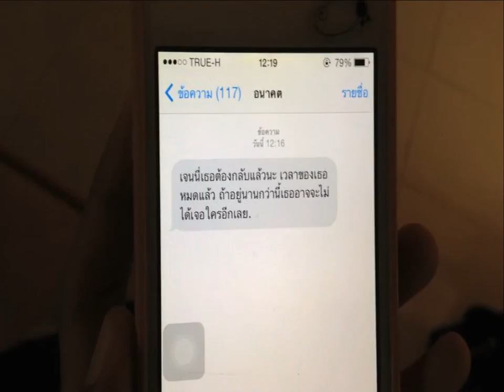time slot - Possible Film